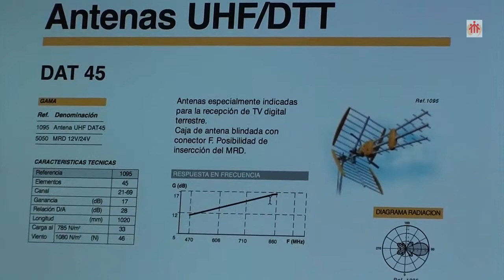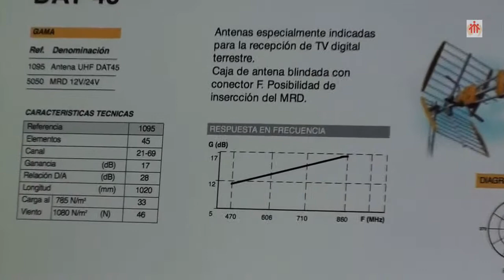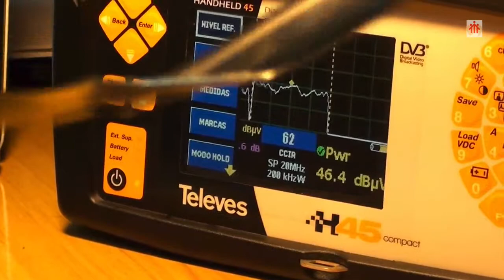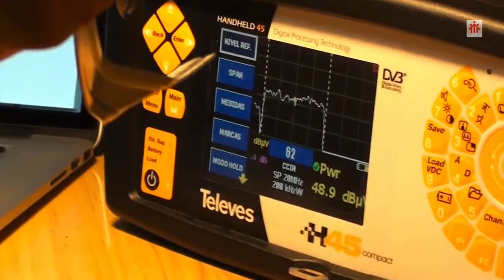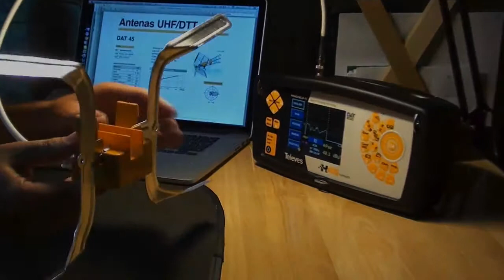CAPTACIÓN Dipolo de Antena Yagi DAT45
VideoPráctica sencilla que explica las características básicas de una antena YagiTelevés DAT45 y se prueba su dipolo, comprobando la recepción en polarización horizontal y vertical